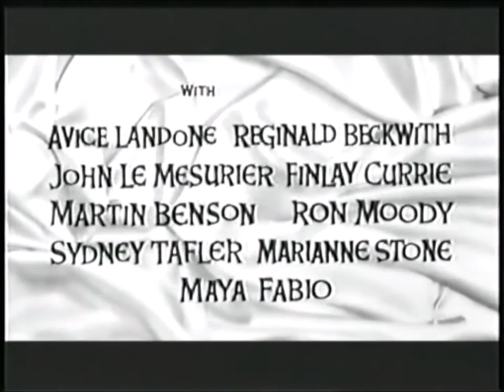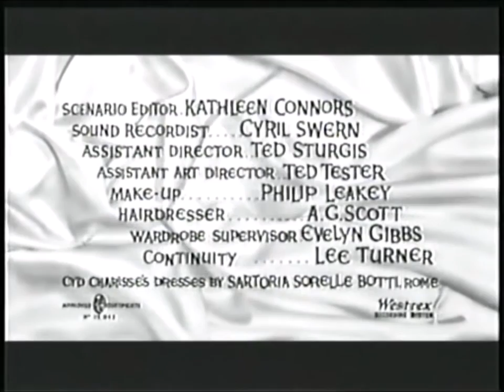Ernie Kovacs - Five Golden Hours Title Intro - 1961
[From "Kovacs Corner" on YouTube.com] - Aldo Bondi (Ernie Kovacs) is a professional pallbearer and mourner in Rome who lives well off the extravagant gifts given to him by the rich widows he comforts. When he falls for the supposedly penniless Baroness Sandra (Cyd Charisse) – who is actually a rich "black widow" whose husbands all die – he concocts a Ponzi scheme to bilk three widows by taking money from them, telling them that he will invest it during the "five golden hours" between the closing of the stock exchange in Rome, and the opening of the New York Stock Exchange. However, the Baroness absconds with the cash, leaving Bondi in hock to the widows. He attempts to kill them, but the scheme fails and he pretends to have gone insane. In the sanitarium, his roommate is another debtor feigning madness, Mr. Bing (George Sanders).

One of the three widows dies, leaving Bondi a fortune, which he can only have if he continues to be insane, otherwise the inheritance is to go to a monastery – so Bondi makes a deal with the brothers to split the money. He returns to Rome, where Mr. Bing makes contact with Baroness Sandra and, for a fee, tells her that Bondi is now rich. Sandra and Bondi get married, and soon he is her seventh dead husband.